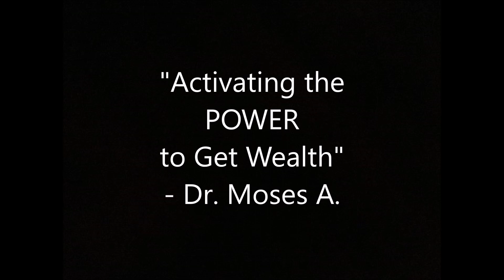"ACTIVATING the POWER to Get WEALTH (Pt. 4)" - Dr. Moses A.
[MUST WATCH...]
from: PROPHETIC ENCOUNTER "MORNING" with Dr. Moses, 29th of September, 2023.

To join our main online meeting programme,
please type in the meeting code & ID below in your "Join" window on Zoom,
or click on the link to enter.

 ( Moses Ayuketa is inviting you to a scheduled Zoom meeting.

Topic: CHRISTDISCIPLES
Time: 2:00 P.M. (U.S.A. Central Time), Every FRIDAY
          3:00 P.M. (U.S.A. Eastern Time), Every FRIDAY

Passcode: MAyuketa )